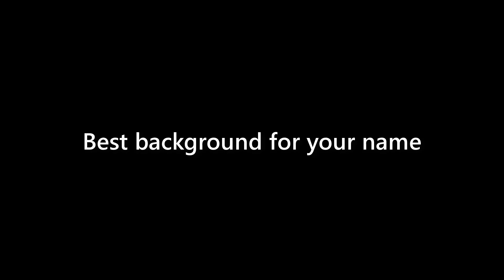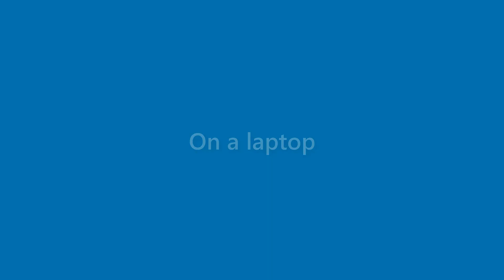Julianna Acevedo - appearance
Name Look - Julianna Acevedo - appearance. In this video we present "Julianna Acevedo" name look and feel in various scenarios.
This video will cover:
How does "Julianna Acevedo" look as a personal letterhead?
How does "Julianna Acevedo" look on a business card?
How does "Julianna Acevedo" look on a computer/laptop screen?
How does "Julianna Acevedo" look with different background colors?
How does "Julianna Acevedo" look with various fonts?